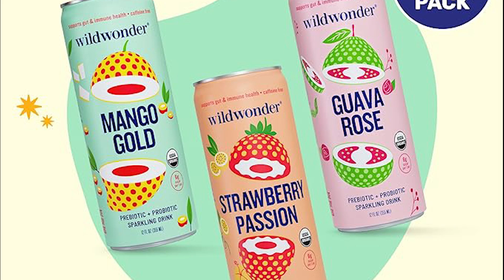Best Top wildwonder Sparkling Probiotic Juice Drink w Gut Health Immunity Review On YouTube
⏬⏬ CHECK PRICE ⏬⏬

wildwonder Sparkling Probiotic Juice Drink w/Gut Health Immunity, 5g Fiber, Live Probiotics, Caffeine Free, Organic, Vegan, Low Sugar, 12pk 12oz, Tropical Vibes Variety Pack, As Seen on Shark Tank.

Brand Wildwonder
Item Form Liquid
Flavor Tropical Vibes
Number of Items 1
Package Information Can
GUT HEALTH: It's essential to take care of your gut as 70% of our immune system is in our gut, and wildwonder can help you do so. Our sparkling beverages are filled with superstar ingredients which can help lead to better digestion, mood, energy metabolism, brain health, and inflammatory response.
TROPICAL VIBES VARIETY PACK: Need a tropical getaway for your insides? Indulge in our Tropical Vibes pack which comes with 4 cans each of our Strawberry Passion, Guava Rose, & Mango Tumeric flavors.
ORGANIC MIXER: wildwonder beverages are refreshing, light, and fizzy, making it the perfect mixer for your cocktails and mocktails. Our delightful flavor combinations pair real fruit juice, herbs, and botanicals to boost your mood and delight your tastebuds.
SUPERSTAR INGREDIENTS: Each wildwonder drink is made with superstar ingredients such as live vegan probiotics, prebiotic plant fiber, herbs & botanicals and luscious fruits. wildwonder drinks are also verified organic, 35 calories per can, 6g of sugar per can and made with no refined sugar.
GIVE BACK WITH wildwonder: Join us in our efforts to give back to matters that are important to us. 5% profits of every drink purchased goes towards efforts to support causes that empower women and marginalized communities.
AS SEEN ON SHARK TANK: A sparkling drink approved by the Sharks! 💯 Our founder, Rosa Li, took her idea of a gut healthy healing, yet delicious, drink to the Sharks. If the Sharks loved wildwonder, you're sure to too!

Here will Best Juice Drink on the Market  .Lets start best  product review on youtube.

Best Juice Drink on the Market  Review. In this video, we share the Best Juice Drink on the Market .

Are you looking for a Best Juice Drink on the Market? We analyzed consumer reviews to find the top-rated Best Juice Drink on the Market. In this video, we review the Top Juice Drink on the Market.

About

We love tech! At ShopZone, we are a team of experienced product researcher who tests out the newest & most refined products and makes a buying guide list in a fair, unbiased way based on their price, popularity, and overall quality. So that you can choose the right product for you without getting confused. ShopZone will tell you about the coolest new stuff and explain how it works and why you should buy it.

We Cover:
♦  Camping & Outdoor Gear
♦  Gadgets & Accessories
♦  Survival & Tactical Gear
♦  PC & Gaming Device
♦  Home Appliance
♦  Kitchen Gadgets
♦  Tools

►Sometimes, we use some promotional and educational footage in our content. If you are the creator or own the footage and have reservations, please notify us via YouTube comments or email.
►If you want to include your product and service in our content, just drop us an email.